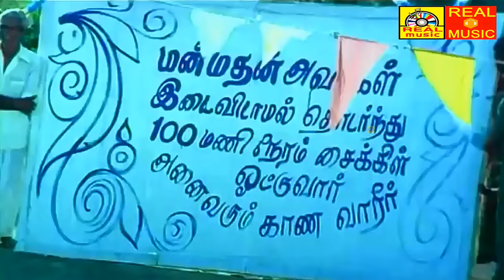மனசு வலி தீர இந்த காமெடிய பார்த்து சிரிங்க#செந்தில் Rare காமெடி COmedys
Subramaniyan Karuppaiya (born 25 May 1939),[1] known by his stage name Goundamani,[2] is an Indian actor and comedian.[3] He is known for his comic duo partnership in Tamil films with fellow actor Senthil. The pair dominated the Tamil industry as comedians in the 1980s and 90s

Senthil (born 23 March 1951) is an Indian actor from Tamil Nadu.[3][4] He is famous for his comedian roles along with fellow actor Goundamani. The pair dominated the Tamil industry as comedians in the 1980s and 90s

©TamilFilmJunction ✅